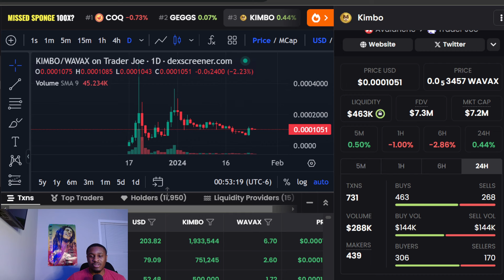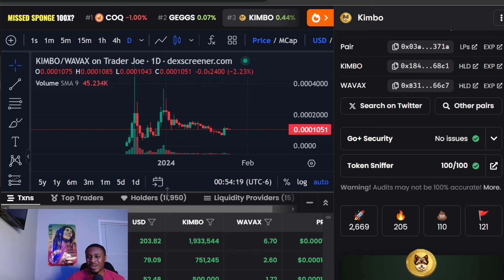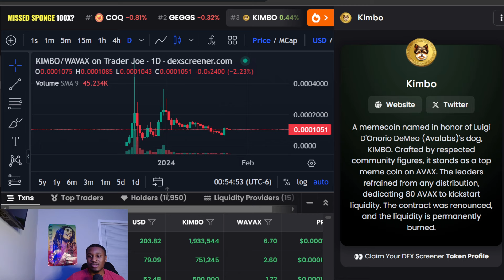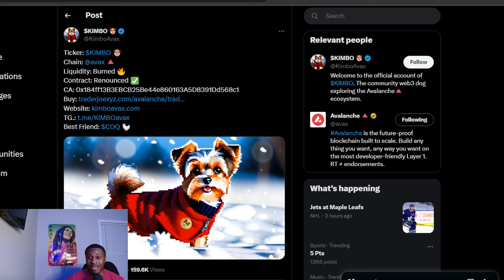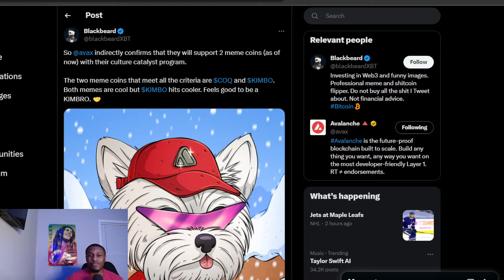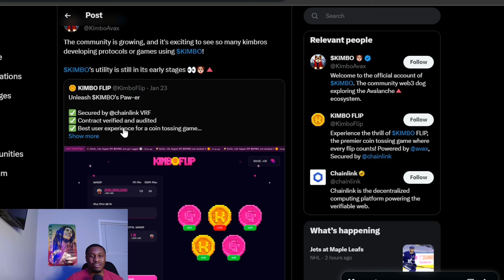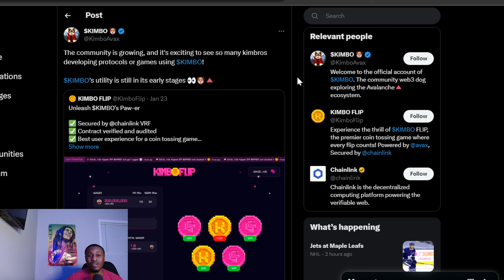Kimbo Crypto Will Explode In 2024 ! 100X Memecoin Opportunity?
All opinions expressed in the video and this description are for entertainment only.  You should consult a licensed professional before buying any cryptocurrency or digital assets.